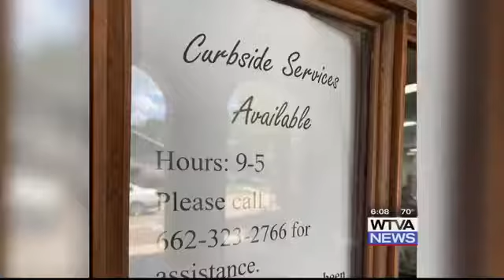Starkville library offers curbside pick up and drop off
Starkville library will only only curbside pick and drop off due to the coronavirus pandemic.